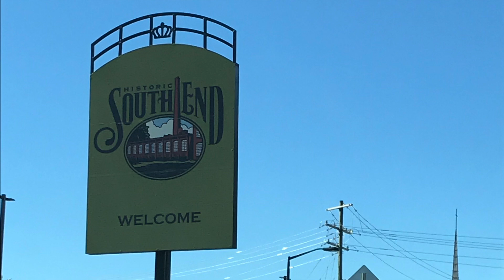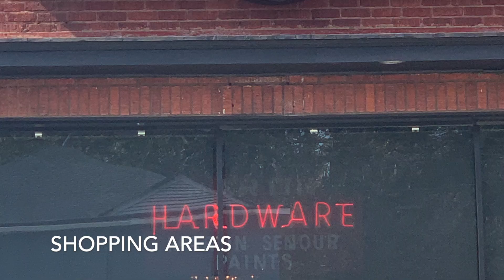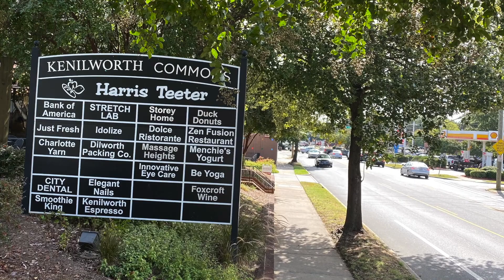Windshield Survey - 28203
Windshield Survey - Community Health Clinical for Zip Code 28203